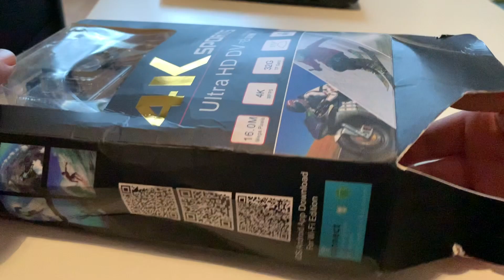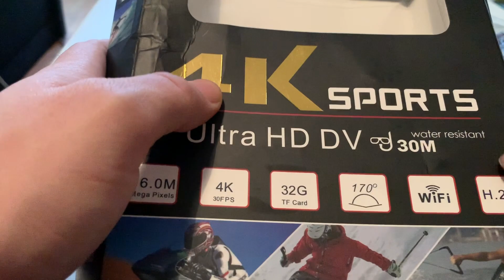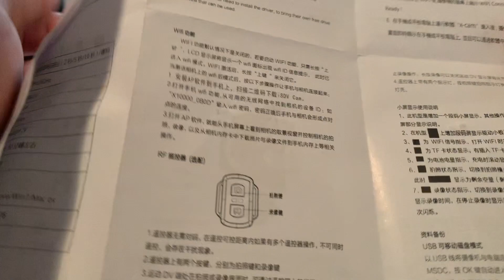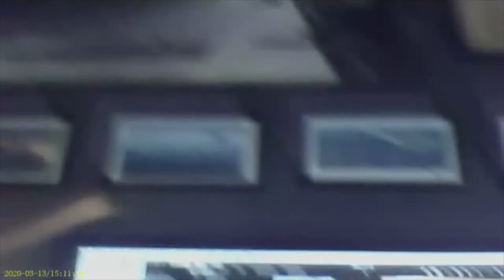🎬 GoPro für 22€ auf Wish?! | Was kann das Teil!? 📲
🍎+🪟= Meine Videos 📼